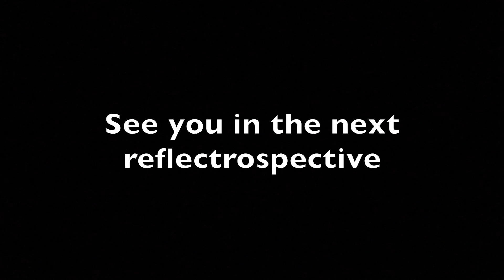HYPED for NO WAY HOME! 1/6 scale Spider-Man figure retrospective!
anyone else feeling it? i sure as hell am! hyped to the max for No Way Home! lets take a look back at some spiderman figures and see what the future has in store for us!